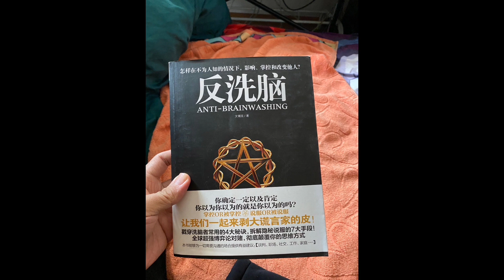2023韩国现在头戴式摄像头开箱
一会我去爬山，路上试试清晰度。